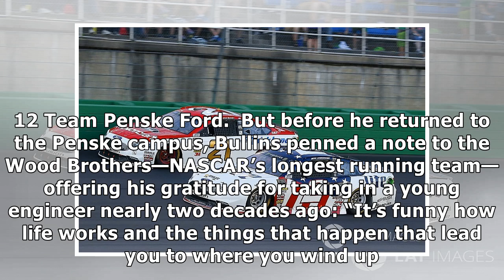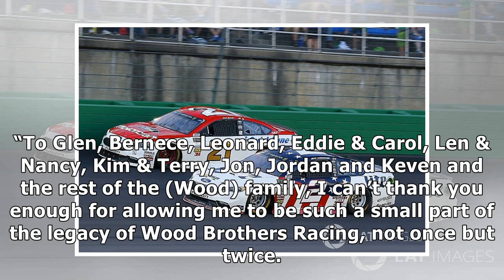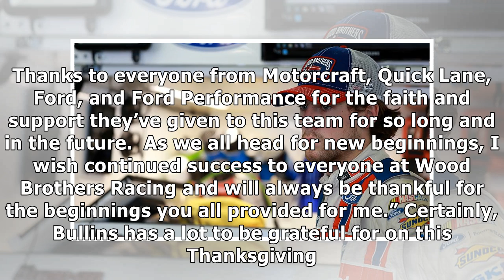Jeremy bullins gives thanks to wood brothers before moving to penske